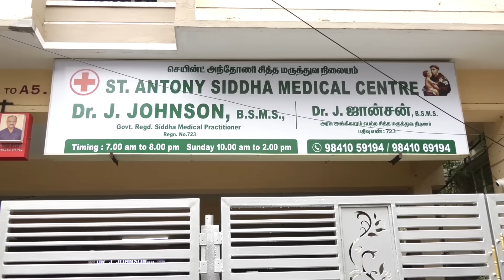சேரி பக்கமே வரமுடியாது |Autodrivers About Kushboo |Public About Kushboo |cheri people about kushboo